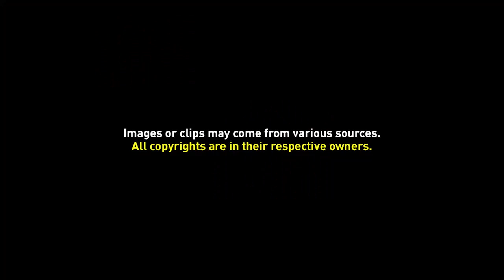Video Background 043